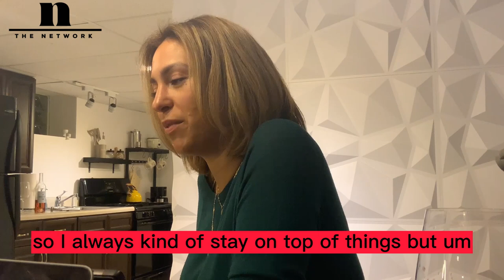Building Multiple Streams of Income in Real Estate with Top Agent Lexi Matos" Season 2 Ep. 1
Your Network Is Your Net-worth, and we are in our second season with our first episode of “The Network Podcast Season 2”. Our host Justin, aka Contentcreatingrealtor, sits down with top real estate agent Lexi Matos to discuss her most recent successes in business. Lexi shares her experience with investing, in real estate, the loan process, and now her new endeavor in Airbnb, while also building up a fleet of 3 cars on turo as well as generating income through real estate sales. This conversation is perfect for real estate agents looking to expand their income streams and take their businesses to the next level. Tune in for valuable insights and actionable tips from successful entrepreneurs.

Begin your journey to financial success with Acorns! This investment-focused app offers an easy way to start building your wealth. Link your bank account, then start setting aside your spare change with every purchase. Before you know it, you'll be on your way to a brighter financial future.

Take Care of Yourself We want to help you get organized, stay accountable, and plan out your ideas!

**Socials **

Make sure you follow Lexi and let's follow her AirBnb & Turo Journey!